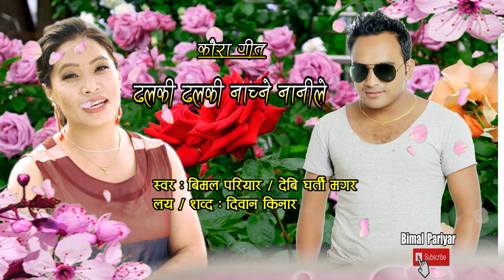New Nepali typical Kaura song | Dhalaki dhalaki nachne nanile | Bimal Pariyar & Devi Gharti Magar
Watch new Nepali typical kaura song Dhalaki dhalaki nachne nanile by Bimal Pariyar & Devi Gharti only on Bimal Pariyar's official YouTube channel.

Bimal Pariyar Presents :- New Nepali typical kaura song
Song:- Dhalaki Dhalaki Nachne Nanile
Vocal:-  Bimal Pariyar/Devi Gharti Magar
Lyrics:- Diwan Kinar

All the Audio and Video rights of this Music Video is owned only by Bimal Pariyar